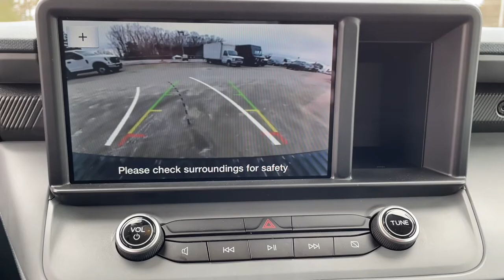2022 Ford Maverick Milford, Mendon, Worcester, Framingham MA, Providence, RI ST22-143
Oxford White New 2022 Ford Maverick available near me in Milford, Massachusetts at Imperial Ford. Servicing the Mendon, Worcester, Framingham MA, Providence, RI area.

Imperial Ford
18 Uxbridge Rd

The Buy For Price reflects all applicable manufacturer rebates and/or incentives (not all will qualify) and is based on retail purchase with additional dealer discounts including a $1,000 Imperial Trade Assistance Bonus for qualifying 2010 or newer trades. Our specials are available exclusively through our phone and internet department. Price subject to change if manufacturer rebates change. Lease, business and fleet acquisitions may result in a different pricing and rebate structure. Price does not include tax, title, registration, and $495 documentation fee and $650 acquisition fee if applicable for lessee. Vehicle must be paid in full and take same day delivery from dealer stock. No wholesalers or dealers. Call or email our phone and internet team for the most current rebate information and Imperial discounts. Our price online is for our market area only. Price cannot be combined with any other discounts or promotions. Not responsible for typographical or pricing errors. May includePrice does not include tax, title, registration, documentation fee or other applicable fees, and includes our Imperial Trade Assistance Bonus of $1,000 for qualifying 2010 or newer retailable trades. To receive advertised promotional price, the vehicle must be paid in full and take same day delivery from dealer stock. Call or email our phone and internet team for the most current rebate information and Imperial discounts. Price cannot be combined with any other discounts or promotions and is subject to change based on market value at any time without notice, customer must mention promo code in order to qualify for internet special discount. The information contained herein is deemed reliable but not guaranteed, dealer not responsible for any misprint involving the price or description of the vehicle, it's the sole responsibility of buyer to physically inspect and verify such information prior to purchasing. Transparency is our goal. NO WHOLESALERS OR DEALERS! brbr MORE ABOUT US: Imperial Cars Purchase With Confidence: 1) Free Car Fax Vehicle History Report Available For All Of Our Vehicles Online. 2) Imperial Certified All used cars go through a Rigorous 125-Point Vehicle Inspection. 3) Bottom Line Pricing 4) 5 Day or 200 Mile Exchange Program for Your Total Confidence If you are not happy with it bring it back within 5 days or 200 miles and we'll give you a credit of your full purchase price toward the purchase of another vehicle. (excludes Renewed for You Vehicles)